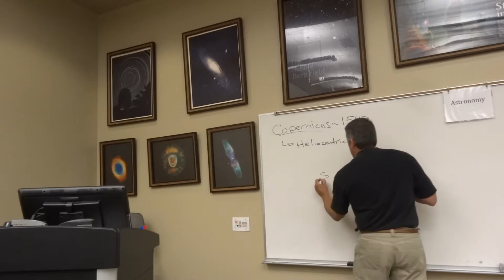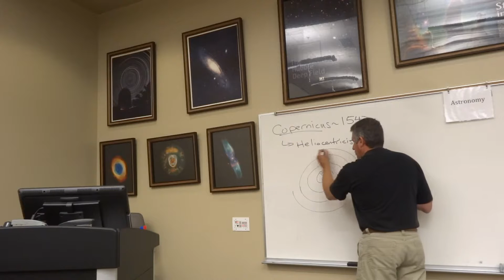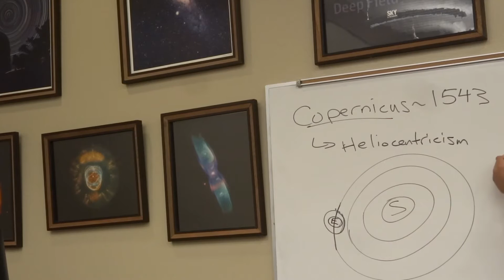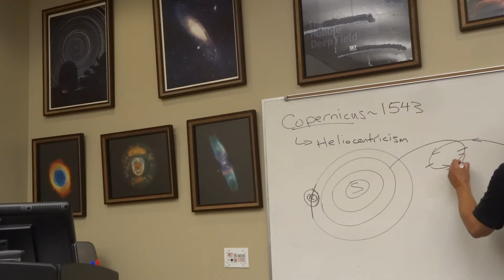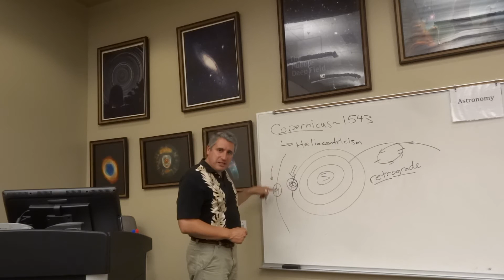Episode Eleven: Copernicus and the Theory of Heliocentrism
Episode of the Astronomy Series discussing Copernicus and his theory of heliocentrism.